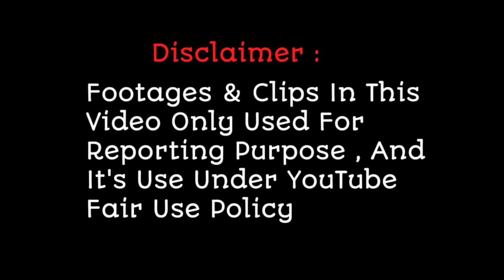Sayli Kamble & Vishwaja Jadhav Rocking Duet Performance In Superstar Singer 2 Tomorrow Episode